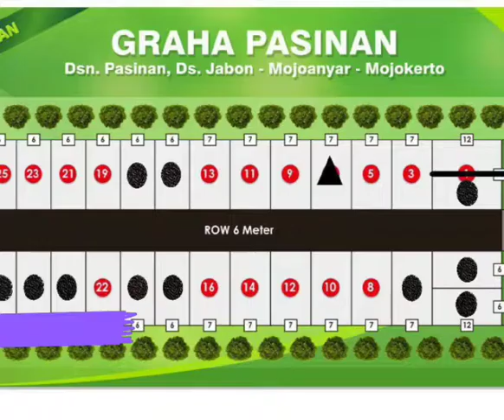Rumah Murah 200juta Di Mojokerto // Rumah Murah Mojokerto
Rumah Murah Mojokerto dekat Kota
Nol jalan Harga 200jutaan
type Besar dan Merupakan Rumah Yang Sangat Dibutuhkan daripada Kost dan Kontrak Rumah Siap Huni Harga 100juta Di Mojokerto